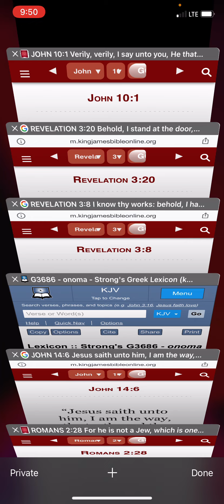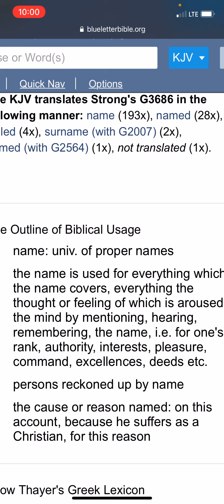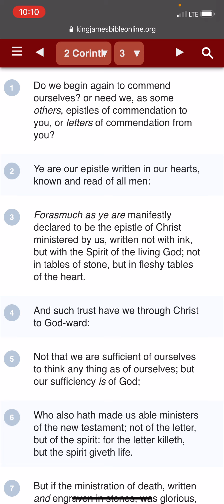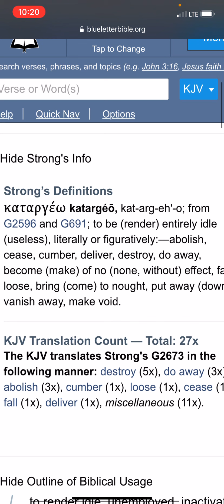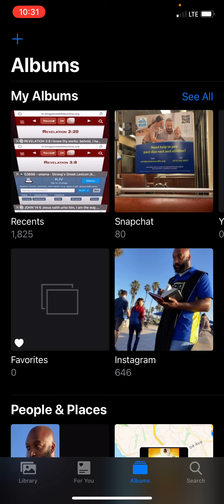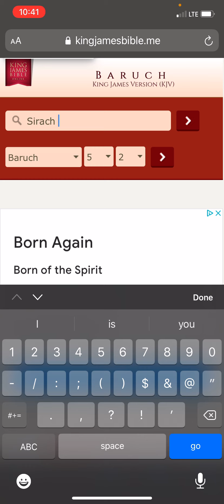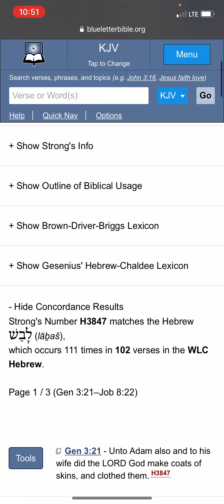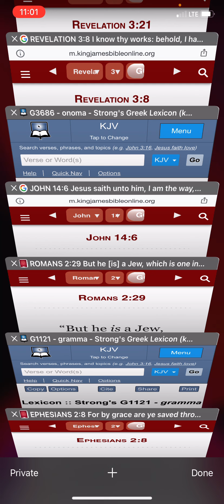The Doors Of Mercy Are Closing Do You Have A Wedding Garment